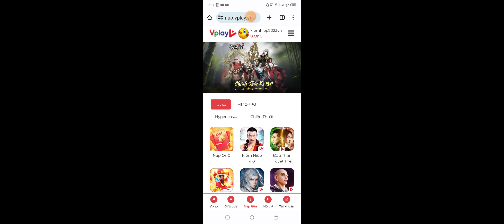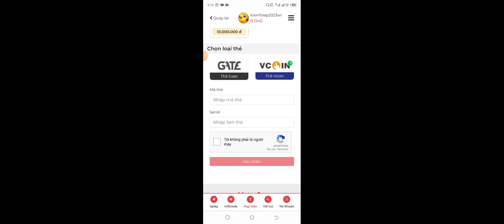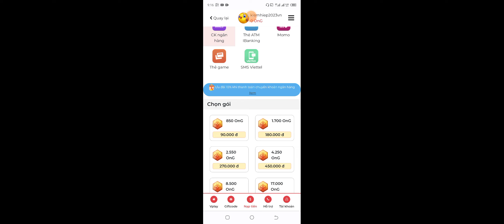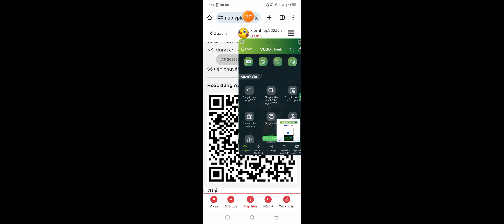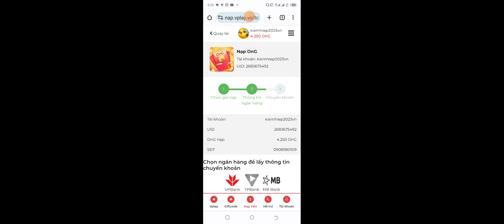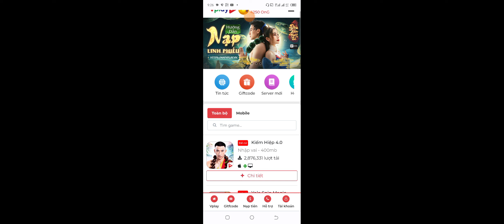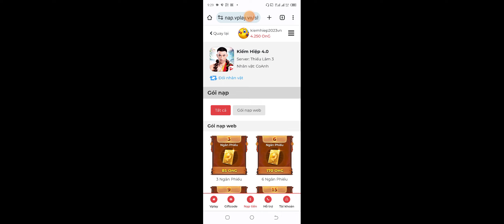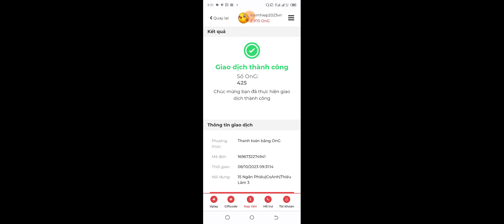Nạp Chiếc Khấu Kiếm Hiệp 4.0 Được 10%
Nạp chiếc khấu luôn là cách tiết kiệm nhất cho anh em, phần thưởng nạp của game kiếm hiệp 4.0 vgp cũng rất nhiều